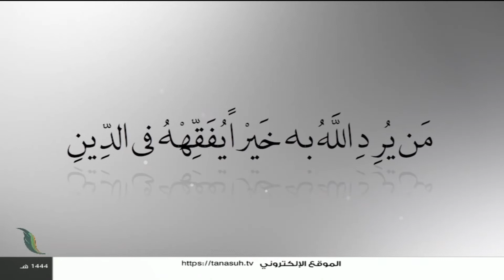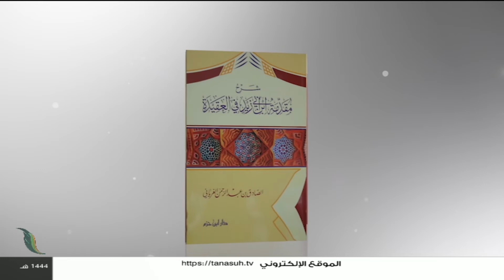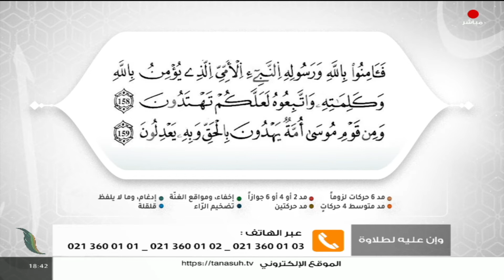برنامج وإن عليه لطلاوة | عنوان الحلقة: مد الصلة | تقديم الشيخ الفيتوري غانم | 11 - 08 - 2022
ــــــــــــــــــــــــــــــــــــــــــــــــــــــــــــــــــــــــــ
ــــــــــــــــــــــــــــــــــــــــــــــــــــــــــــــــــــــــــ
يمكنكم تحميل تطبيقنا TANASUH TV على الهواتف الذكية: